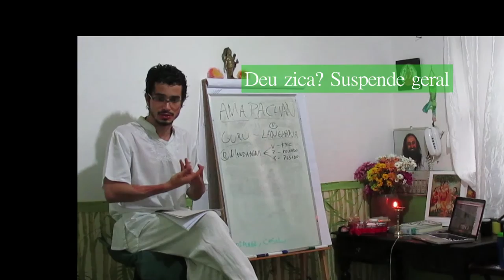Deu zica? Suspende Geral